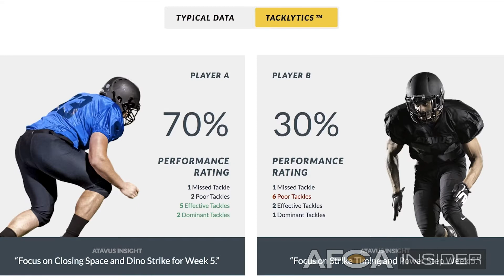Atavus - When Better Is Possible, Good Isn't Good Enough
Kerry Carter, former NFL running back and Atavus VP of Football Operations, explains how Atavus raises tackling expectations and arms coaches with a more comprehensive means of measuring tackling success.